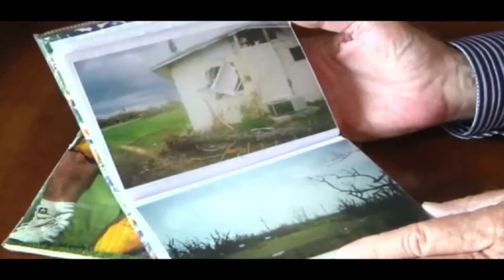Simulador de huracanes más potente - Opiniario SOiTV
A 20 años de la catástrofe  que ocasionó el huracán Andrrew, otra tormenta volvió a destrozar techos y edificaciones del Condado de Miami-Dade, pero esta vez la culpa no fue de la madre naturaleza sino de los especialistas de la Universidad Internacional de La Florida que crearon el primer simulador de de Estados Unidos capaz de imitar vientos que superan los 252 kilómetros por hora.